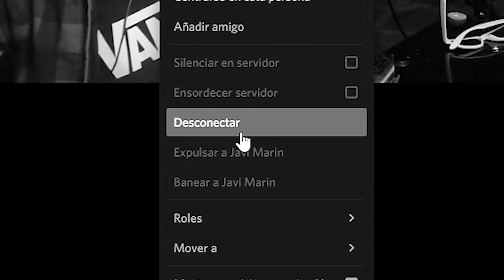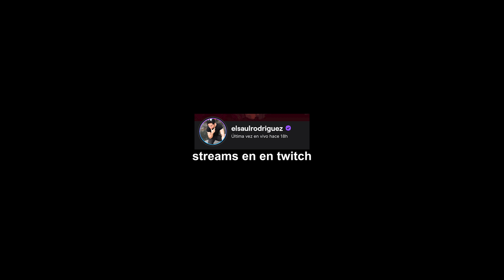¿CUÁL ES TU MEJOR TALENTO? pero en twitch